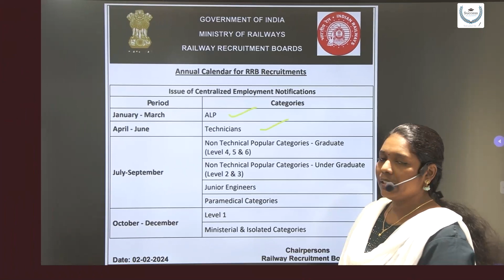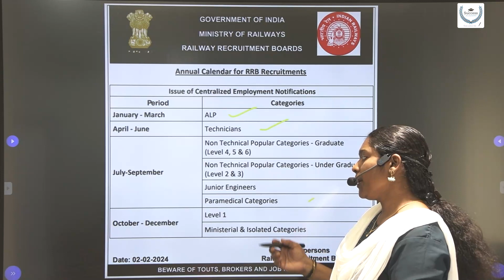Railway Exam Calendar 2024 Malayalam | RRB New Exam Dates 2024 | Indian Railway Recruitment Latest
Title: Railway Exam Calendar 2024 Malayalam | RRB New Exam Dates 2024 | Indian Railway Recruitment Latest

Description:
🚆 Stay updated with the latest Indian Railway Recruitment news and exam dates for 2024! If you're preparing for railway exams in Malayalam, this video is a must-watch. Get all the essential details about the RRB new exam dates and plan your preparation accordingly.

In this video, we provide a comprehensive Railway Exam Calendar for 2024 in Malayalam, covering all the upcoming exams conducted by the Indian Railways. Whether you're aiming for Group D, NTPC, ALP, or any other railway exam, we've got you covered.

Key Highlights:
📅 Detailed Railway Exam Calendar 2024 in Malayalam
🔍 RRB New Exam Dates and Schedule
🚉 Indian Railway Recruitment Latest Updates
📝 Tips and Strategies for Exam Preparation

Don't miss out on this valuable information. Watch now and kickstart your journey towards a successful career in the Indian Railways! 🌟